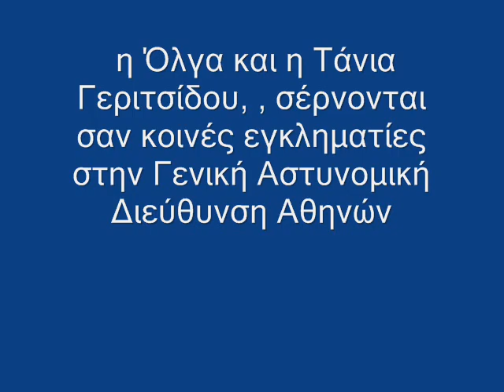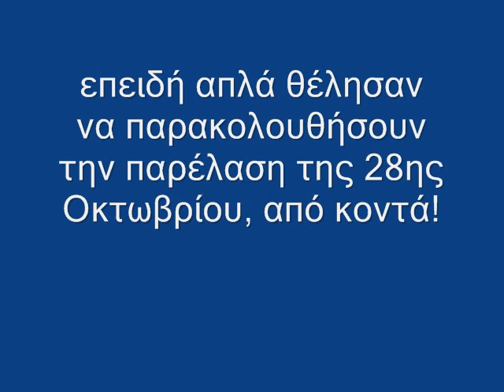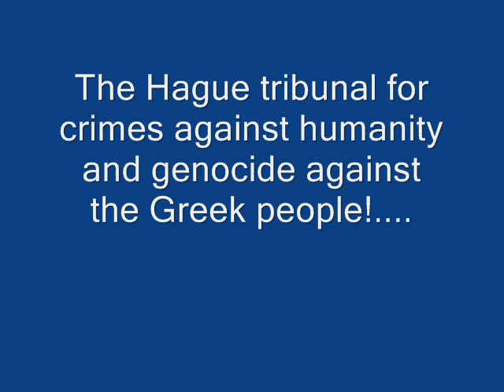ΣΤΟ ΑΥΤΟΦΩΡΟ ΜΕ ΧΕΙΡΟΠΕΔΕΣ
Στο αυτόφωρο οδηγήθηκαν σήμερα οι γυναίκες που στις 22 Μαρτίου του 2011,  καταγράφοντας όλες τις προδοτικές όπως τις ανέφεραν, πράξεις του Γιώργου Παπανδρέου του έκαναν μήνυση, στέλνοντας τον ίδιο και την κυβέρνηση στο Διεθνές δικαστήριο της Χάγης.

Λίγο καιρό μετά την μήνυση και αφού είδαν ότι δεν είχαν λάβει ακόμα απάντηση από την Χάγη, η Όλγα και Τάνια Γεριτσίδου παροτρύνουν τον Ελληνικό Λαό να ασκήσει μεγαλύτερη πίεση στέλνοντας email στο ηλεκτρονικό ταχυδρομείο του Ποινικού Δικαστηρίου Χάγης,  το οποίο εντέλει δέχεται επίθεση μηνυμάτων και καταγγελιών από Έλληνες Πολίτες, μέχρι που το σύστημα κυριολεκτικά κρασάρει..
Για πρώτη φορά στα χρονικά δύο απλοί πολίτες καταφέρνουν το ακατόρθωτο έως τώρα. Το δικαστήριο της Χάγης στις 10 Μαΐου του 2012 προς έκπληξη της Όλγας και της Τάνιας Γεριτσίδου, με επίσημα έγγραφά, ανακοινώνει στις δύο κυρίες ότι ανοίγει τον φάκελο κατά του Γιώργου Παπανδρέου και της Κυβέρνησης, προκειμένου να εξετάσει τις πράξεις τους για εγκλήματα κατά της Ανθρωπότητας και γενοκτονίας εις βάρος του Ελληνικού Λαού!
Πέντε μήνες αργότερα η Όλγα και η Τάνια Γεριτσίδου, οι εθνικές μας ηρωίδες, σέρνονται σαν κοινές εγκληματίες στην Γενική Αστυνομική Διεύθυνση Αθηνών επειδή απλά θέλησαν να παρακολουθήσουν την παρέλαση της 28ης Οκτωβρίου, από κοντά!

Οι δύο γυναίκες αν και οδηγήθηκαν από το πρωί στην Γενική Αστυνομική Διεύθυνση Αθηνών, όπως καταγγέλλουν στο Μακελειό, οι κατηγορίες και ο λόγος για τον οποίο τις συνέλαβαν τους αναφέρθηκε μετά τις έξι το απόγευμα!

Η υπόθεση πήρε σήμερα τριήμερη αναβολή αφού οι κατηγορούμενες έπρεπε να συγκεντρώσουν στοιχεία που αποδεικνύουν την αθωότητά τους όπως αναφέρουν, αλλά και γιατί οι μάρτυρες αστυνομικοί δεν παρουσιάστηκαν ποτέ στο δικαστήριο!
Με παράκλησή του ο δικηγόρος των δύο γυναικών Γιάννης Απατσίδης ζήτησε από την πρόεδρο του δικαστηρίου για να αποφευχθούν μελλοντικές αναβολές να κληθούν οι μάρτυρες αστυνομικοί οι οποίοι ισχυρίστηκαν στην κατάθεσή τους ότι οι δύο γυναίκες αντιστάθηκαν να υπακούσουν τις εντολές τους και τους έβρισαν λέγοντάς τους ότι «είναι χούντα»! Μάλιστα οι αστυνομικοί καταθέτουν ότι δέχτηκαν βία από την ηλικιωμένη γυναίκα και την κόρη της, προκαλώντας κίνδυνο και απειλή για την σωματική τους ακεραιότητα.